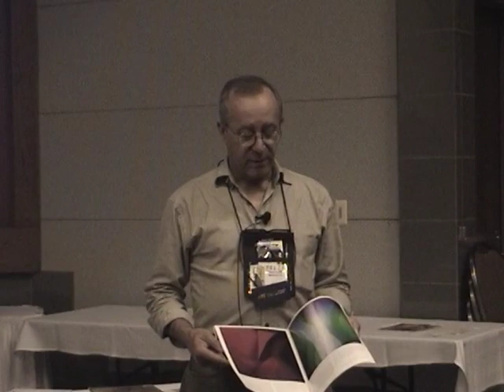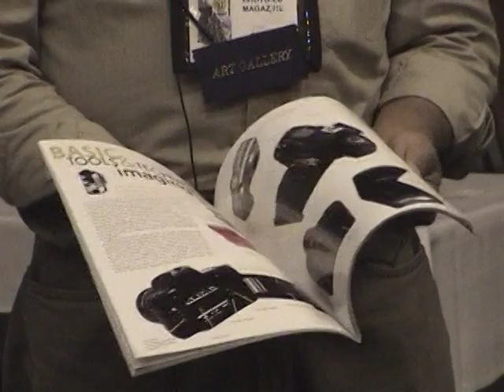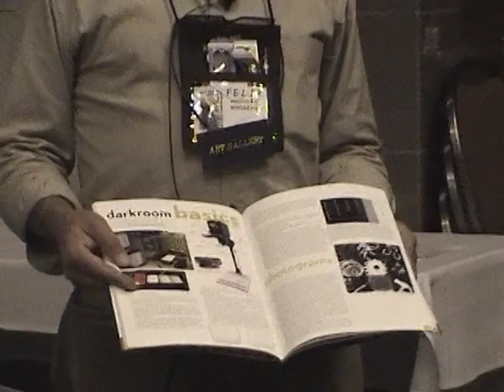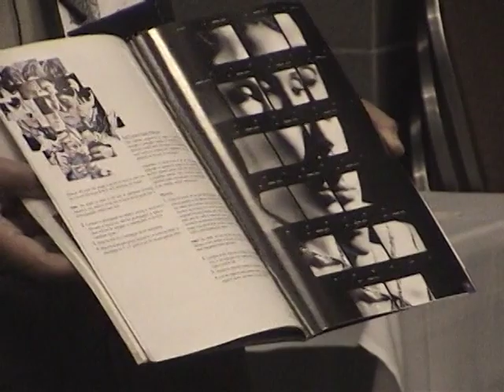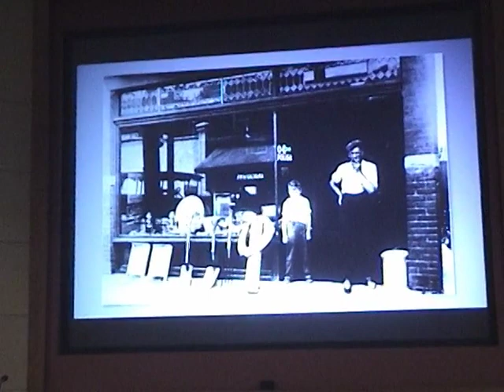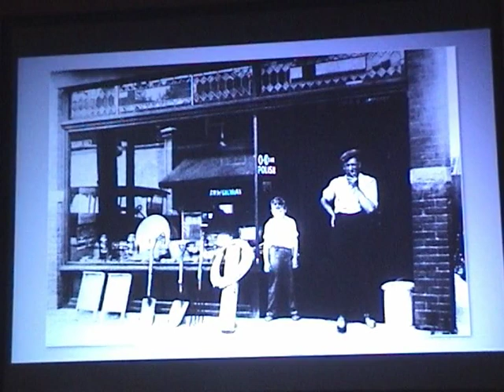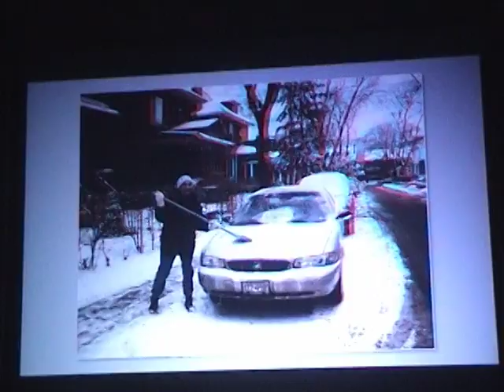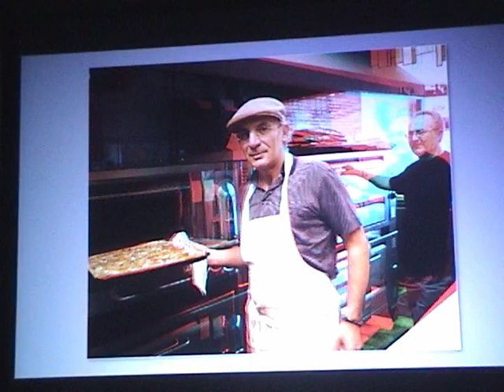Documenting a Community - Felix Russo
How many stereo images have you seen with scenes of your home town as it was in the early 1900s?  How about the 1950s?  If there are not a good collection of views from back then, it is probably because no one took the time to take those images or to preserve them somewhere.  Fifty years from now (or a hundred), will there be any stereo images of your area as it looks today?  Perhaps only if you take the time to create them.

In this workshop, Felix Russo details how he has created a program of images of one community.  You will learn about the process of getting people to be relaxed about having their picture included in a project like this, what kind of releases to get and how to compensate people for using their images (without cash).  Felix also shows some presentation options for card sets, as well as many images from his project shown in anaglyph format in 3D.

This workshop was presented at the NSA (National Stereoscopic Association) convention in Boise, Idaho on July 14th, 2007.